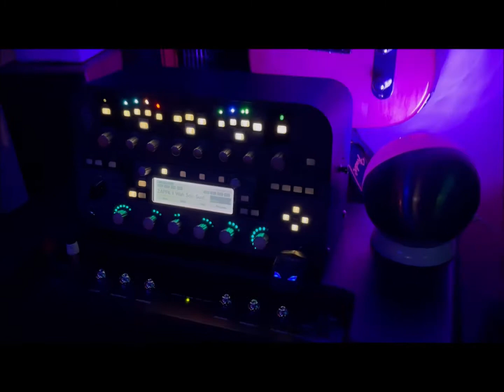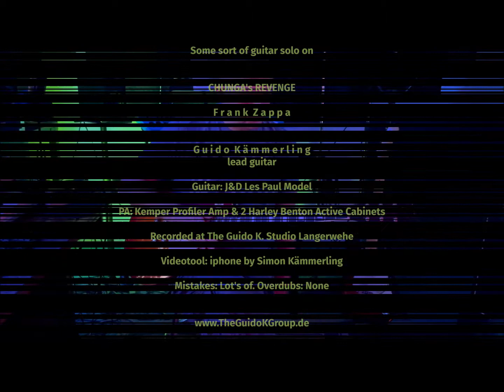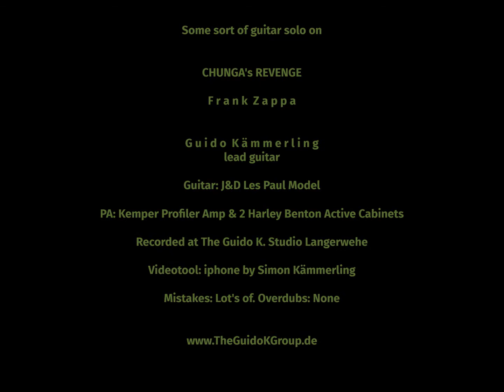ZAPPA "Chunga's Revenge" - Guitar Solo by The Guido K. Group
Some sort of Guitar Lead Guitar Solo on Frank Zappa's "Chungas Revenge" tune, played by Guido Kämmerling in October 2021.

Guitar: J&D Les Paul model

Amp: Kemper Profiler Amp

PA: Two Harley Benton Active Cabinets

Video (Recording): iphone by Simon Kämmerling

Recorded and produced at The Guido K. Studio (Langerwehe/Germany).

Mistakes: a lot.
Overdubs: none.
Fun: a lot.

YouTube, Hearthis.at, Soundclick.com, Bandcamp.com, ReverbNation, play.fm, Blogspot, Deezer, Twitter or Instagram.